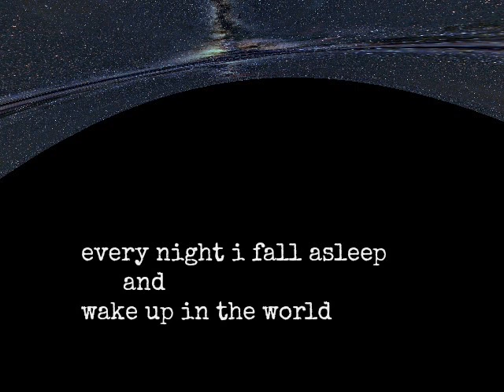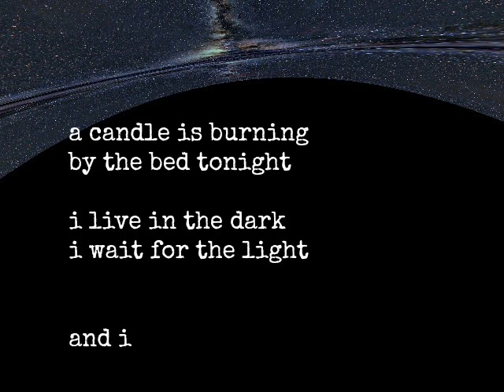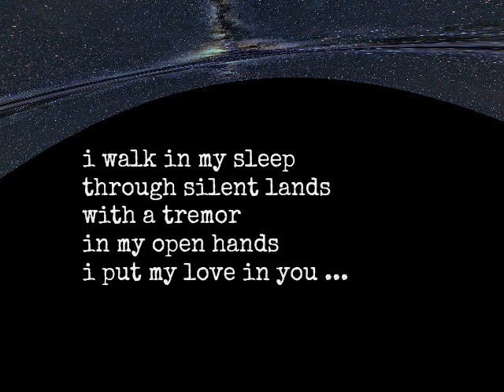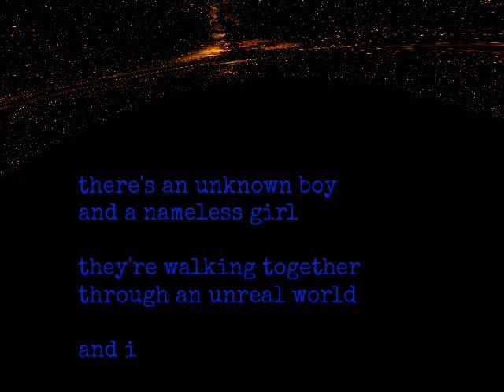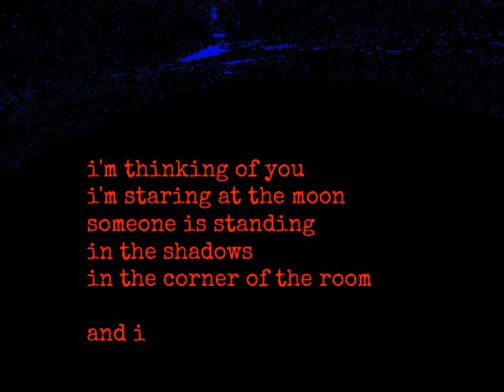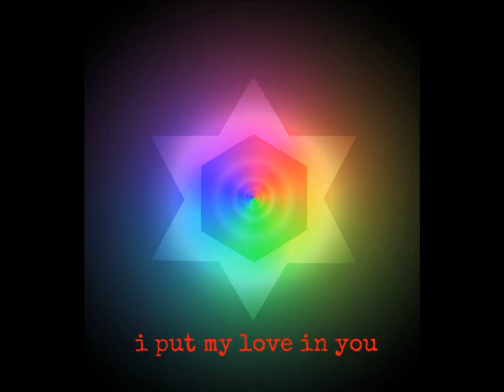World of Dreams ~ Duart McLean